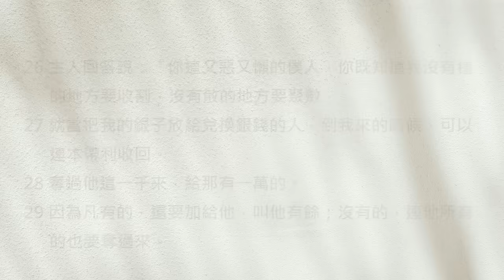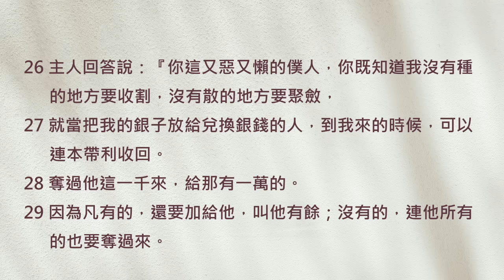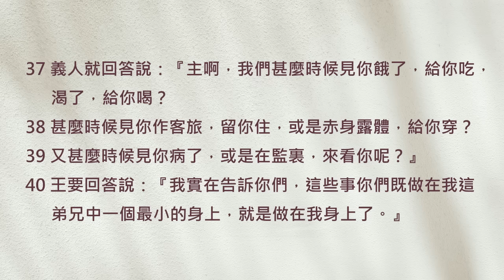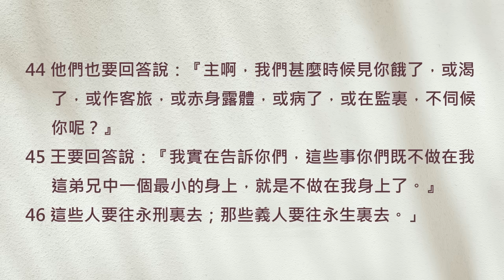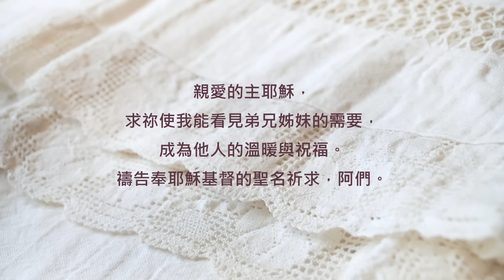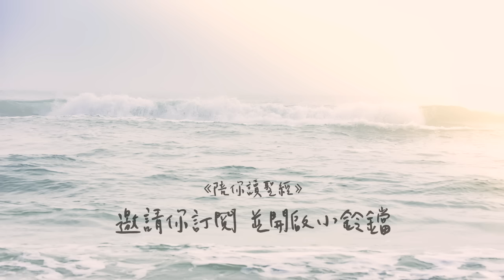傳遞溫暖到他手心，也傳進主耶穌的心《馬太福音25》｜陪你讀聖經2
陪你讀聖經#954 馬太福音第二十五章

傳遞溫暖到他手心，也傳進主耶穌的心

朋友平安！讓我們《陪你讀聖經》一天一章 生命發光！今天來讀馬太福音第二十五章

這一章，主耶穌要用幾個小故事來告訴我們：在審判那天祂最看重的到底是什麼？我們在人生中又該怎麼預備自己、怎麼有智慧的對待身邊的人呢？讓我們一起來讀馬太福音第二十五章，請：

25:1「那時，天國好比十個童女拿著燈出去迎接新郎。

25:2其中有五個是愚拙的，五個是聰明的。

25:3愚拙的拿著燈，卻不預備油；

25:4聰明的拿著燈，又預備油在器皿裏。

25:5新郎遲延的時候，她們都打盹，睡著了。

25:6半夜有人喊著說：『新郎來了，你們出來迎接他！』

25:7那些童女就都起來收拾燈。

25:8愚拙的對聰明的說：『請分點油給我們， 因為我們的燈要滅了。』

25:9聰明的回答說：『恐怕不夠你我用的；不如你們自己到賣油的那裏去買吧。』

25:10她們去買的時候，新郎到了。那預備好了的，同他進去坐席，門就關了。

25:11其餘的童女隨後也來了，說：『主啊，主啊，給我們開門！』

25:12他卻回答說：『我實在告訴你們，我不認識你們。』

25:13所以，你們要警醒；因為那日子，那時辰，你們不知道。」

25:14「天國又好比一個人要往外國去，就叫了僕人來，把他的家業交給他們，

25:15按著各人的才幹給他們銀子：一個給了五千，一個給了二千，一個給了一千，就往外國去了。

25:16那領五千的隨即拿去做買賣，另外賺了五千。

25:17那領二千的也照樣另賺了二千。

25:18但那領一千的去掘開地，把主人的銀子埋藏了。

25:19過了許久，那些僕人的主人來了，和他們算帳。

25:20那領五千銀子的又帶著那另外的五千來，說：『主啊，你交給我五千銀子。請看，我又賺了五千。』

25:21主人說：『好，你這又良善又忠心的僕人，你在不多的事上有忠心，我要把許多事派你管理；可以進來享受你主人的快樂。』

25:22那領二千的也來，說：『主啊，你交給我二千銀子。請看，我又賺了二千。』

25:23主人說：『好，你這又良善又忠心的僕人，你在不多的事上有忠心，我要把許多事派你管理；可以進來享受你主人的快樂。』

25:24那領一千的也來，說：『主啊，我知道你是忍心的人，沒有種的地方要收割，沒有散的地方要聚斂，

25:25我就害怕，去把你的一千銀子埋藏在地裏。請看，你的原銀子在這裏。』

25:26主人回答說：『你這又惡又懶的僕人，你既知道我沒有種的地方要收割，沒有散的地方要聚斂，

25:27就當把我的銀子放給兌換銀錢的人，到我來的時候，可以連本帶利收回。

25:28奪過他這一千來，給那有一萬的。

25:29因為凡有的，還要加給他，叫他有餘；沒有的，連他所有的也要奪過來。

25:30把這無用的僕人丟在外面黑暗裏；在那裏必要哀哭切齒了。』」

25:31「當人子在他榮耀裏、同著眾天使降臨的時候，要坐在他榮耀的寶座上。

25:32萬民都要聚集在他面前。他要把他們分別出來，好像牧羊的分別綿羊山羊一般，

25:33把綿羊安置在右邊，山羊在左邊。

25:34於是王要向那右邊的說：『你們這蒙我父賜福的，可來承受那創世以來為你們所預備的國；

25:35因為我餓了，你們給我吃，渴了，你們給我喝；我作客旅，你們留我住；

25:36我赤身露體，你們給我穿；我病了，你們看顧我；我在監裏，你們來看我。』

25:37義人就回答說：『主啊，我們甚麼時候見你餓了，給你吃，渴了，給你喝？

25:38甚麼時候見你作客旅，留你住，或是赤身露體，給你穿？

25:39又甚麼時候見你病了，或是在監裏，來看你呢？』

25:40王要回答說：『我實在告訴你們，這些事你們既做在我這弟兄中一個最小的身上，就是做在我身上了。』

25:41王又要向那左邊的說：『你們這被咒詛的人，離開我！進入那為魔鬼和他的使者所預備的永火裏去！

25:42因為我餓了，你們不給我吃，渴了，你們不給我喝；

25:43我作客旅，你們不留我住；我赤身露體，你們不給我穿；我病了，我在監裏，你們不來看顧我。』

25:44他們也要回答說：『主啊，我們甚麼時候見你餓了，或渴了，或作客旅，或赤身露體，或病了，或在監裏，不伺候你呢？』

25:45王要回答說：『我實在告訴你們，這些事你們既不做在我這弟兄中一個最小的身上，就是不做在我身上了。』

25:46這些人要往永刑裏去；那些義人要往永生裏去。」

在審判的那天，主耶穌最看重的就是我們有沒有好好運用自己的恩賜和資源、有沒有好好去愛去給予，成為他人的祝福喔！主耶穌說：「你們既做在我這弟兄中一個最小的身上，就是做在我身上了。」

親愛的朋友，也許我們都曾在某個街角「遇見耶穌」，那時候的他可能需要有人為他撐把傘，也可能需要飽餐一頓，或是一件保暖的棉被... 如果下次遇見了，讓我們別錯過愛他的機會喔！我們一起來禱告。

親愛的主耶穌，求祢使我能看見弟兄姊妹的需要，成為他人的溫暖與祝福。禱告奉耶穌基督的聖名祈求，阿們。